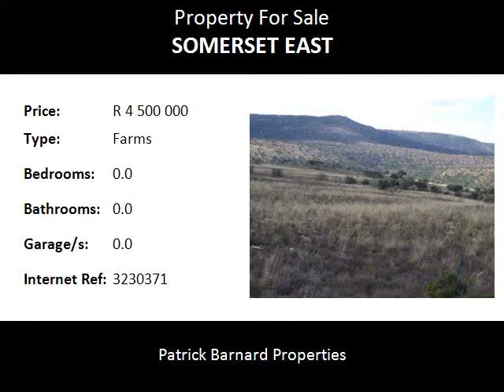Farms For Sale in Somerset East, Somerset East, South Africa for ZAR R 4 500 000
Bedrooms:
Bathrooms: 0.0
Garages: 0.0
Price: R 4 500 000

Property Description:

1058ha PROPERTY FOR SALE - IDEAL FOR GAME FARM!

De Bril is one of the more scenic properties in this region. Climbing over 300m in elevation from the thick riverine vegetation at the bottom to a grassy plateau above the tree line, it encompasses a variety of features seldom seen in a single property. From the top, one is treated to a view encompassing a full 360 degrees of natures best, uninterrupted by a single road, cell phone tower, power line or any other evidence of mans influence. Take all of the above and add to it some excellent game habitat capable of supporting a very wide spectrum of species, and it makes for a very attractive lifestyle opportunity.

There are a lot of naturally occurring kudu on the property. Bushbuck has been seen in the Klipplaat River. Likewise both Duiker and Steenbok. Apparently there are 3 herds totaling about 50 - 60 impala resident on the property as well. The neighbours stock the full spectrum of game species including gemsbok, eland, blue and black wildebeest, hartebeest, waterbuck, springbuck and zebra, and there is absolutely no reason why one could not do the same here.